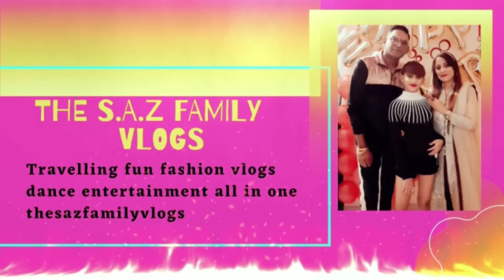HIGHLIGHTS COLOUR DONE BY MUMMY